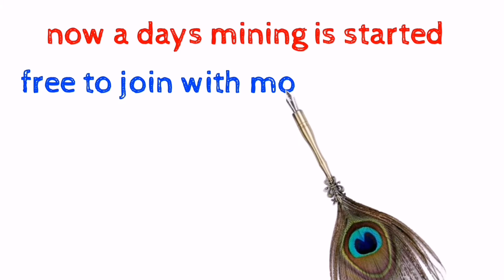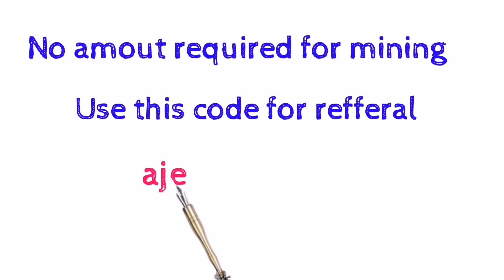Pi Network Mining,തുടങ്ങിക്കോളൂ,അവസരം കളയണ്ട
I am sending you 1π! Pi is a new digital currency developed by Stanford PhDs, with over 10 million members worldwide. and use my username (ajeeshambadi) as your invitation code.